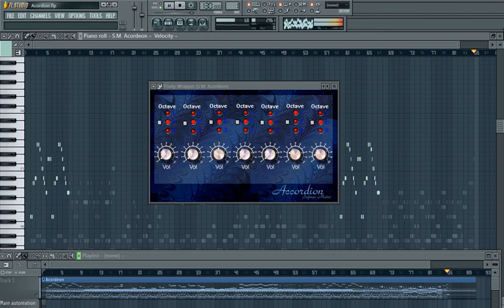Curso de Armonía & Composicion Musical | Agonia de Amor - Rearmonizado en FL Studio